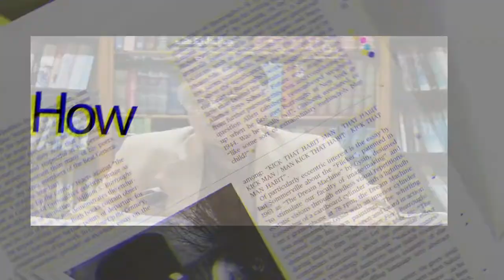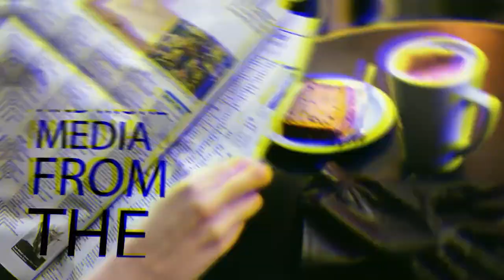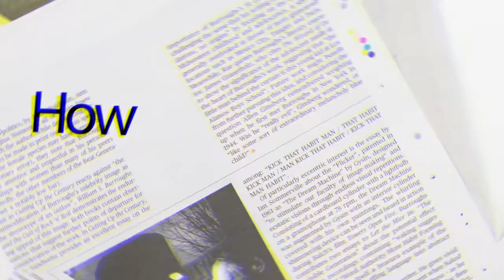Pakistani Media || Hassan Nisar ने पकिस्तानिओं को बताया तुम जाहिल कौम हो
What We Are? News About Pakistan Media, hassan nisar,